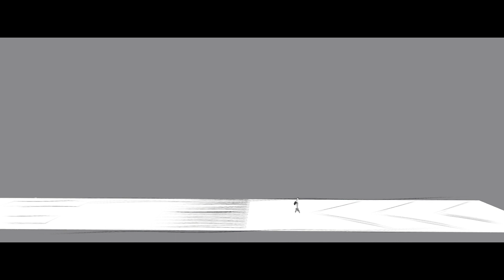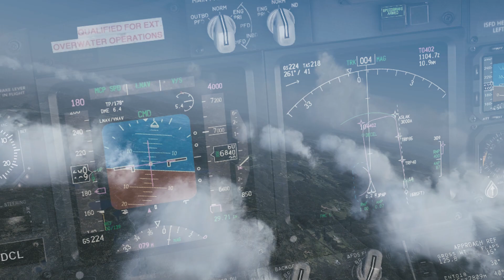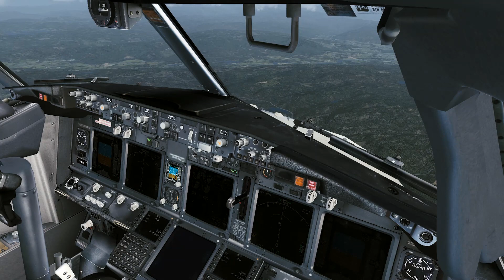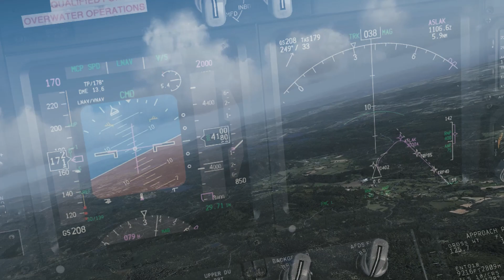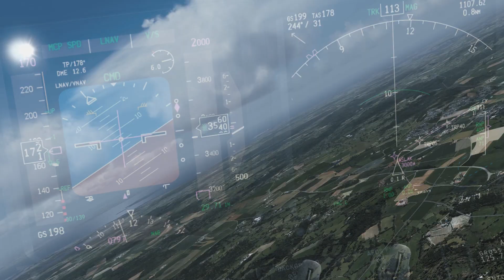[FSX] Sandefjord-Torp Approach & Landing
Approach & Landing at ENTO with the PMDG 737-800 RYANAIR

-Scenery: Aerosoft Torp-Sandefjord X, Orbx Norway, Obrx Global Base, Orbx Global Vector, Orbx HD Trees, Orbx OpenLC Europe
-Graphics: DX10 Scenery Fixer, REX 4.0, REX Soft Clouds
-Addons: FS2CREW NGX Reboot, FSRecorder, AccuFeel V2, FSFX PercipitFX

Editing & Effects: Adobe Premiere Pro, Adobe After Effects

PC SPECS ARE IN THE CHANNEL DESCRIPTION